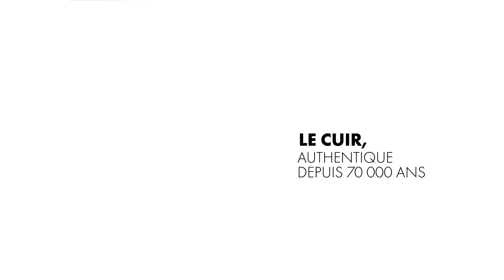Le cuir, authentique depuis 70 000 ans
Authentique, audacieux, brut et naturel.
Le cuir peut prendre bien des formes mais reste fidèle à son histoire